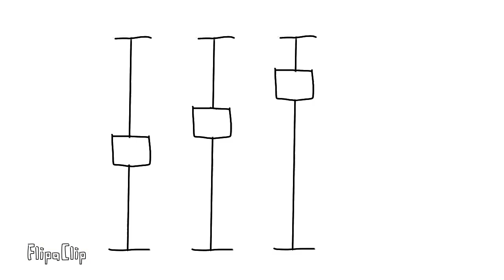New intro and super short video!